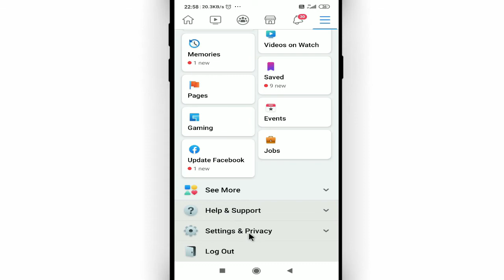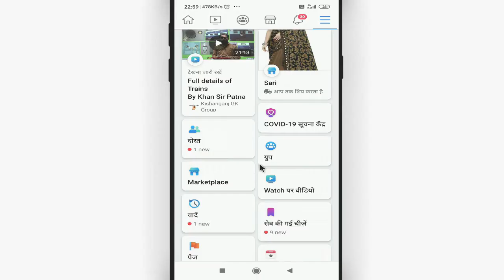Facebook me bhasha kaise change kare || How to change language in facebook in mobile || Cool Soch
Namaskar dosto, swagaat hai aap sabhi ki hamare youtube channel me dosto aaj ke is video me bataunga ki facebook me bhasha kaise change kare . dosto agar apko ye video pasand aye to like kijiye share kijiye apne dosto me whatsapp facebook group me aur sath hi channel ko jarur subscribe kijiyega

In this video I will show that how to change language in facebook in mobile || facebook me bhasha kaise change kare

• My Mic:-

• My Laptop:-